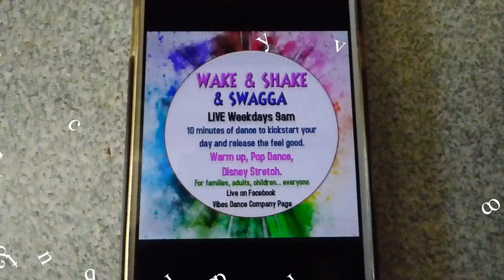Our family. Doing our bit to help our country.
Me and my family doing our best to support you through these difficult times. From daily live Dance classes with Mandi to young children book reading with Laura. Activities for you and your children.